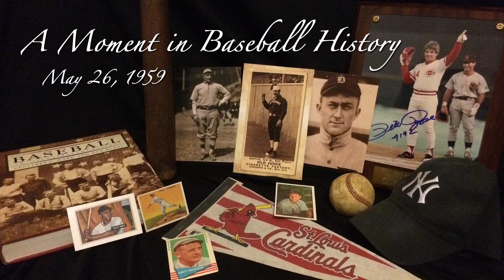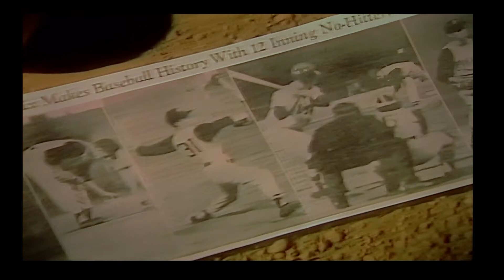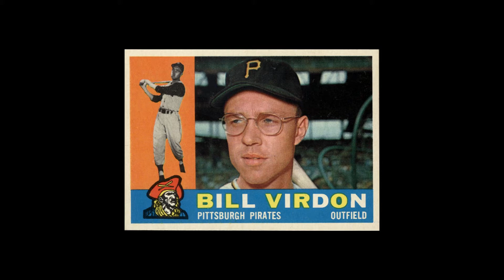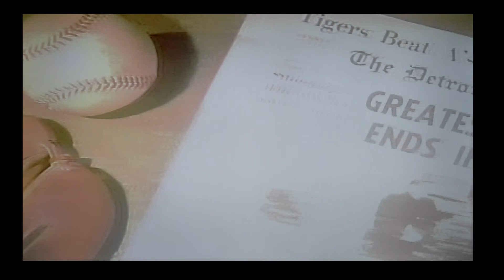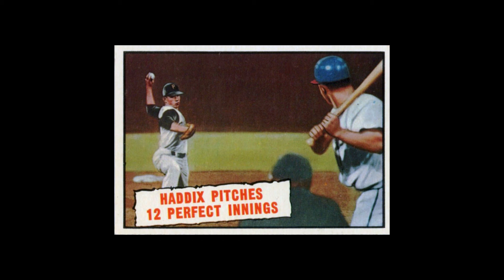A Moment in Baseball History • May 26, 1959 • Harvey Haddix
He was perfect - perfect in one game for longer than any pitcher in history. Yet his fate was different than all the rest.